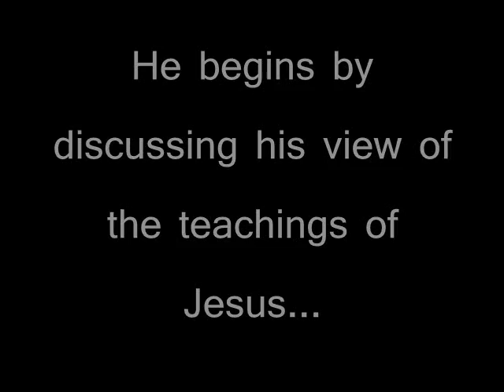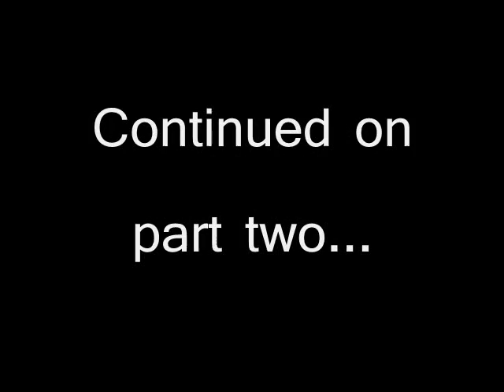Doug Coe's 1989 speech to the Navigators in Glen Eyrie, CO.